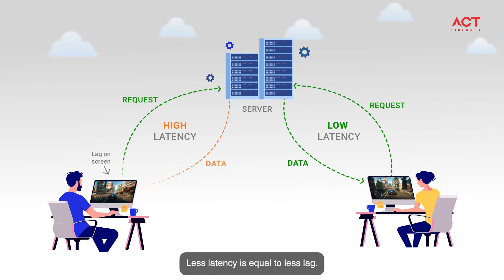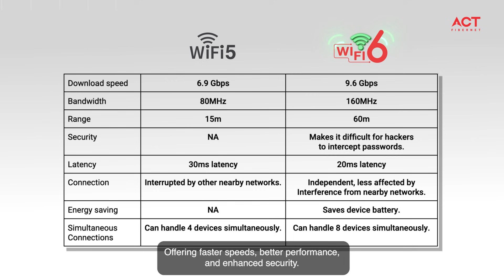What is Wi-Fi 6: Future of Faster, Smarter Connectivity Through Wi-Fi 6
What is WiFi 6 - it’s a game-changer for how we connect to the internet. This video dives deep into what makes WiFi 6 different and why it’s the ultimate choice for modern homes and businesses. Discover how WiFi 6 improves speed, increases capacity, and provides more reliable connections even in crowded networks. Whether you’re streaming 4K videos, gaming online, or managing smart home devices, WiFi 6 is designed to handle it all with ease.